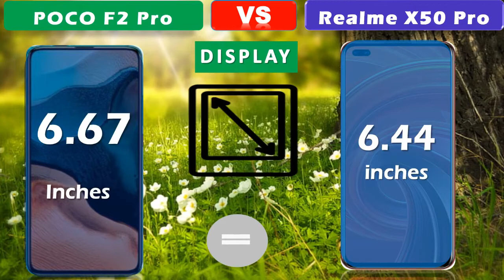POCO F2 Pro vs Realme X50 Pro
POCO F2 Pro vs Realme X50 Pro Display,Performance,Camera,Battery,Design & More

poco f2 pro pubg, poco f2 pro price philippines, poco f2 pro price in nepal,
redmi poco f2 pro, poco f2 pro specification, poco f2 pro specs, poco f2 pro trailer, poco f2 pro tamil, poco f2 pro pubg test, poco f2 pro unboxing tamil,